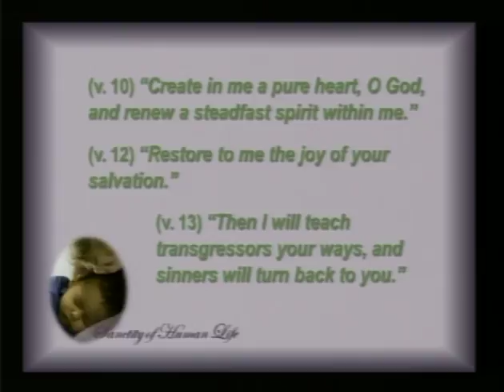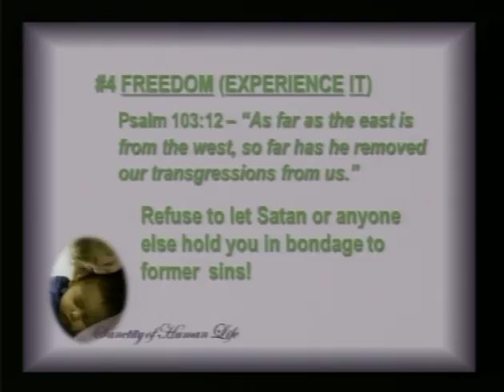Crossroads Church Turlock - January 30, 2011 Part 4